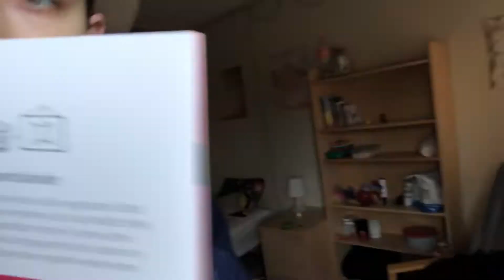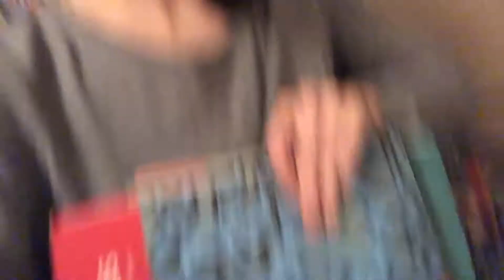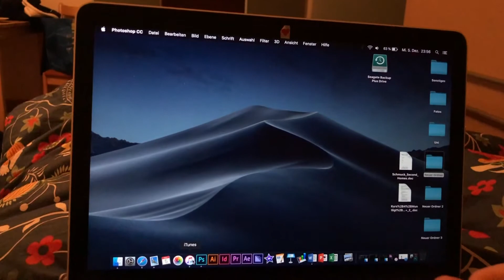First time on balance beam after 2 month | Exchange Student in Stockholm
Here in Sweden Artistic gymnastic isn't really common. So I don't often get to do balance beam or uneven bar. So this week I finally got on the balance beam again. I also got a card from my friend in Germany

Instagram for exchange year @outgoing.german
Instagram for food @fun_n_yum